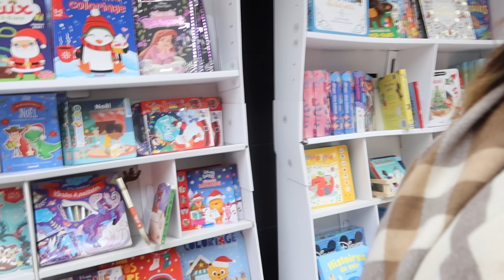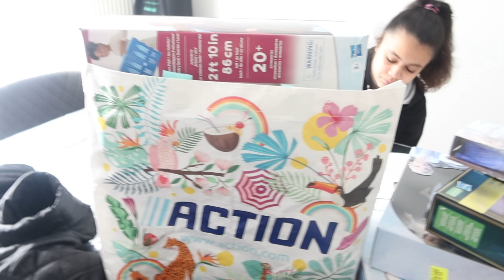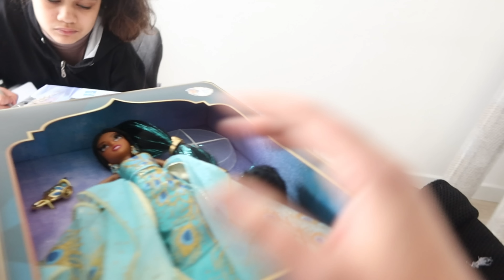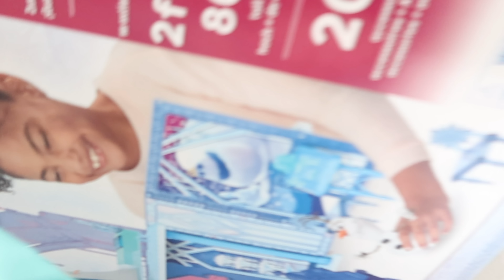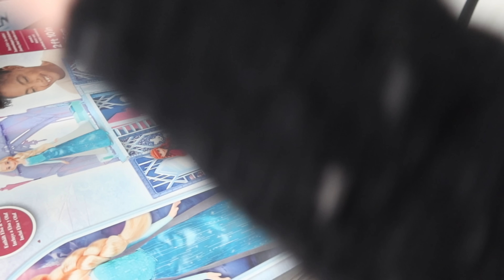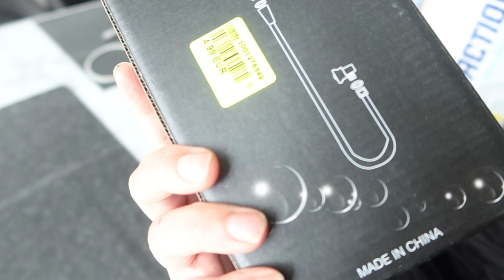Sortie entre Soeurs//moment avec ma famille// on n’y croyait pas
Contact pro:
📷I N S T A: AZIZA.BEAUTY.FAMILY
Insta pour la cure detox
Asma.folix

MAROCAINE
ORGANISATION
MENAGE
RECETTE
Haul course
VLOG famille
ROUTINE
MAISON

Une journée de maman intense